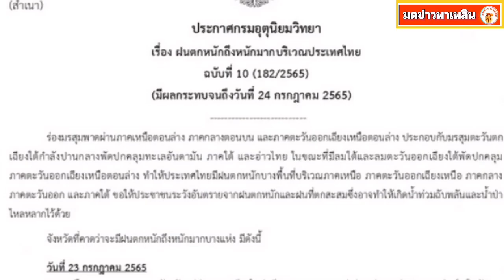กรมอุตุฯ ประกาศฉบับที่ 10 เตือน 20 จังหวัด